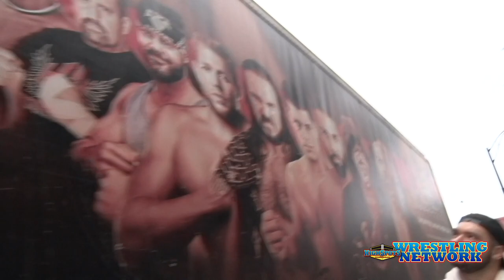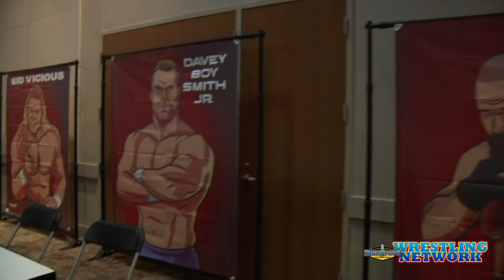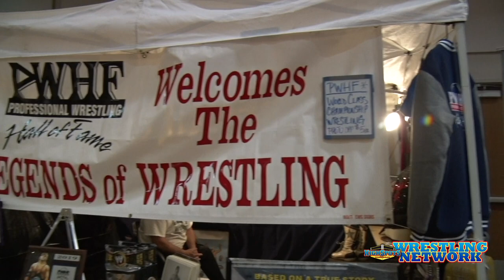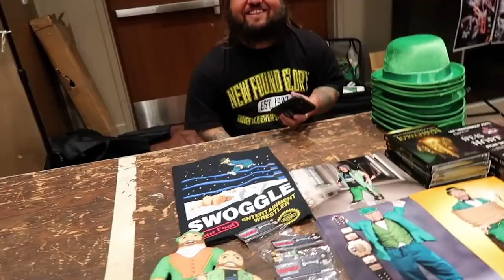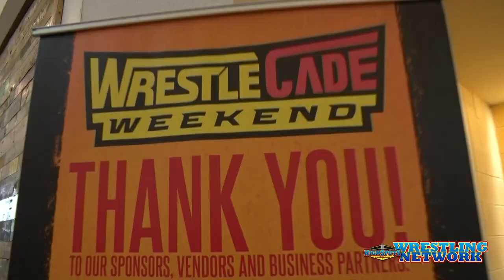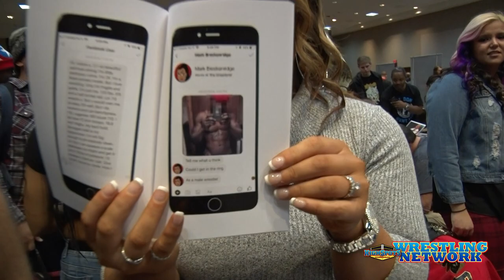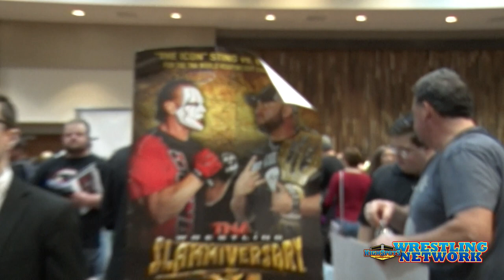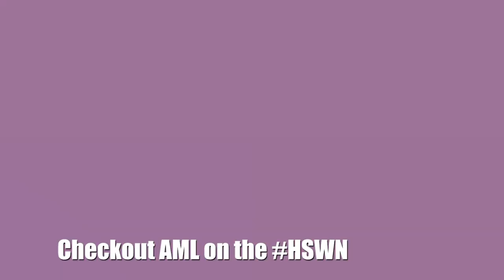Ethan Page's Wrestlecade Super Vlog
We follow Ethan played by Julian around Wrestlecade for 3 long days! Cameos from Rich Swann, Brian Cage, Taya Valkyrie, Jordynne Grace, Tessa Blanchard & more. Stream tons of EgosAmigos shoot interviews and even 1 (YES ONE) Alpha-1 wrestling event on HighspotsWrestlingNetwork.com